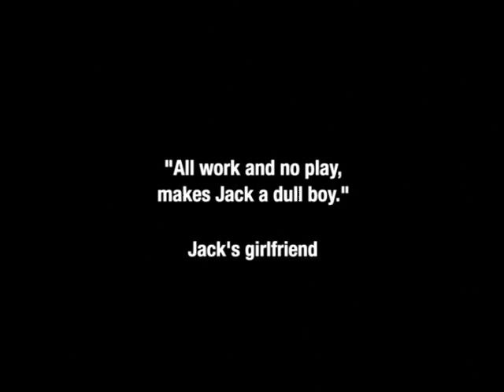The Culture - what do our people say about working for us?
A few staff comment on the Fulton Hogan culture in this short video.